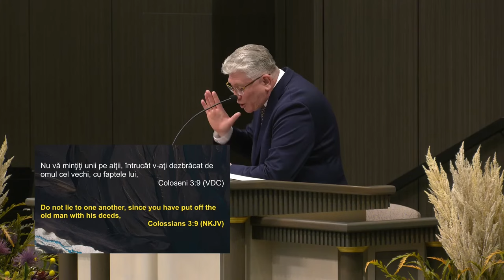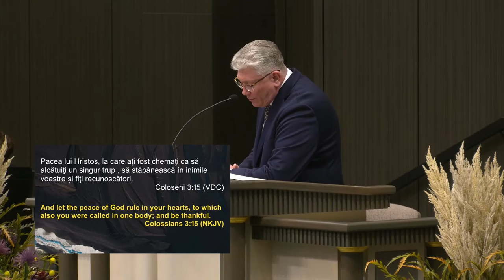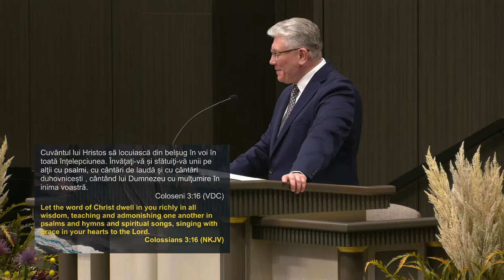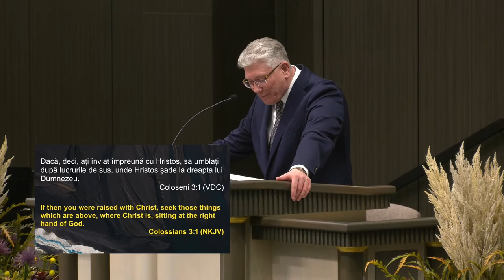Cristian Ionescu - 3 concepte despre a fi o făptură nouă în Hristos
Biserica Elim Chicago - mesaj de încurajare și zidire spirituală, rostit de pastorul Cristian Ionescu, în data de 10 noiembrie 2024. Predici pentru vremuri grele